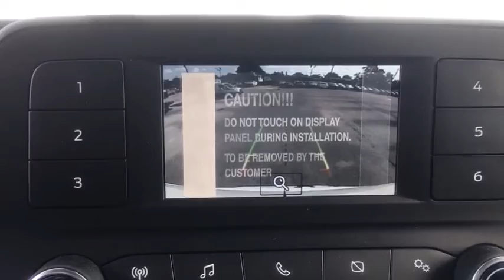2020 Ford Transit-250 Miami, Kendall, Miami Gardens, North Miami Hialeah FL LKB67564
Oxford White New 2020 Ford Transit-250 available in Miami, Florida at Metro Ford Miami. Servicing the Kendall, Miami Gardens, North Miami, Hialeah, FL area.

***LOWEST PRICES EVERYDAY AT METRO FORD MIAMI***brbrRecent Arrival!